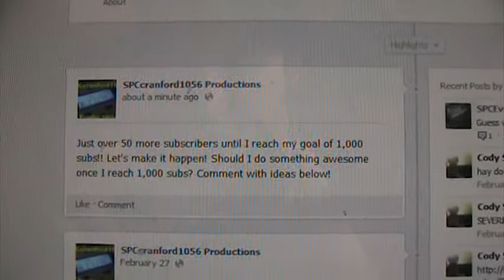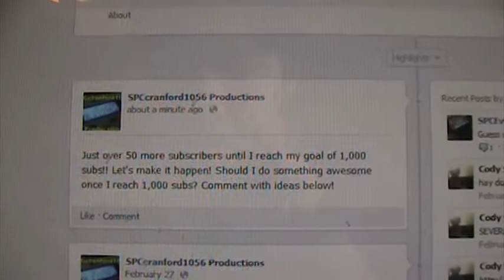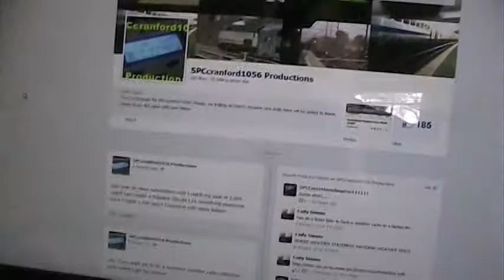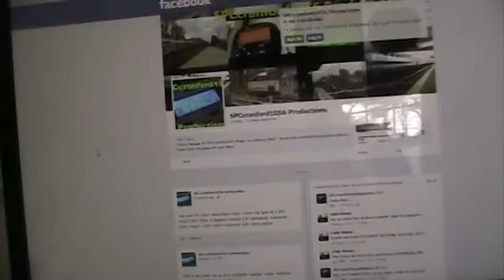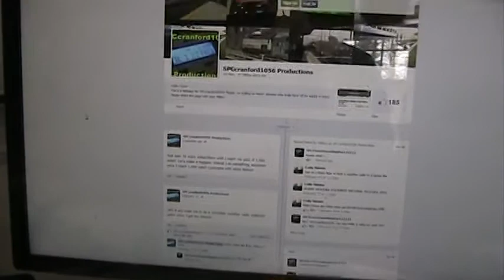ATTENTION SUBSCRIBERS!! Like my Fanpage!!!!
CLICK LIKE!